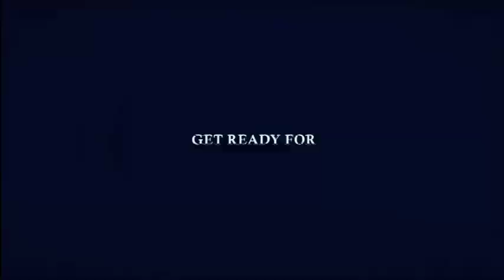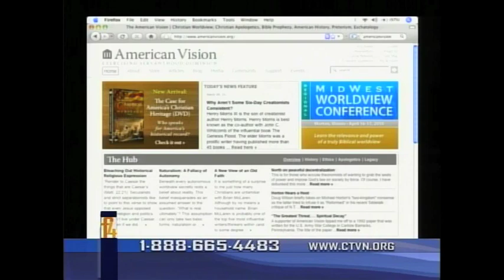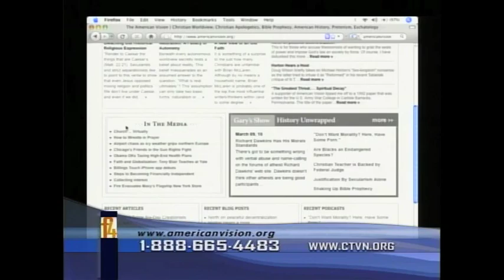America's Christian Heritage (TV Interview) Pt 1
Gary DeMar is interviewed on broadcast television on the subject of America's Christian foundations. The host of the show plays devil's advocate and probes Gary's research to answer the common questions that people have that are uninformed about America's historical facts.